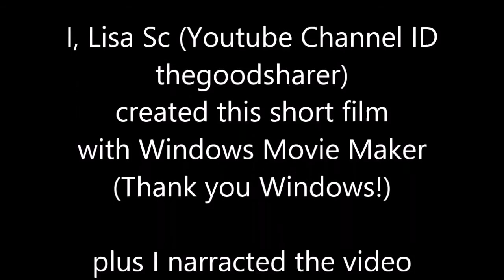My Edited Video of "Horse recommends movie "Waking up in Reno."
I created this video with the YouTube Video Editor My Edited Video of My Youtube video "Horse recommends movie "Waking up in Reno."   I first created this video in the Youtube video editor, then I downloaded it and uploaded it into Windows movie maker.  I narrated my short film.  I added some important captions.  And then I added free to use for commercial purposes also music (notice the credits at the end of my short film). And finally I went back to the Youtube video editor and edited it again adding the cartoon effect to part of my video after the credits.